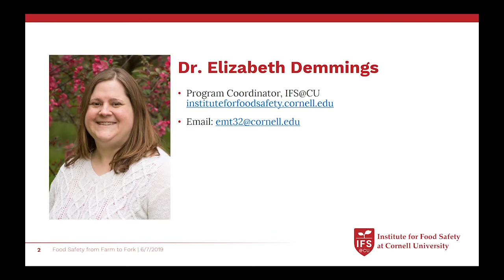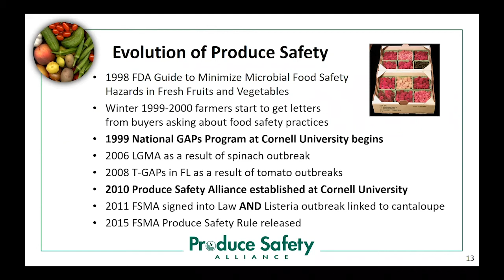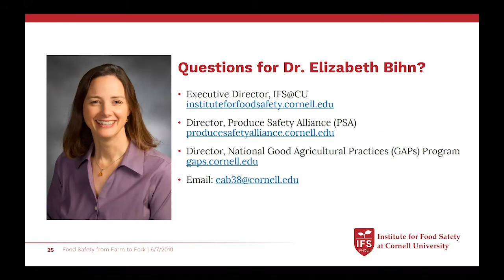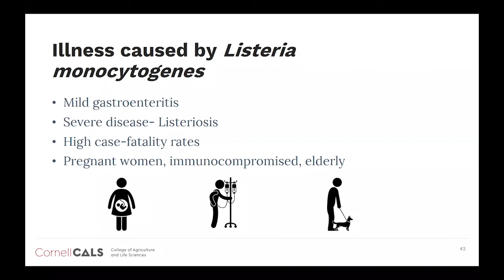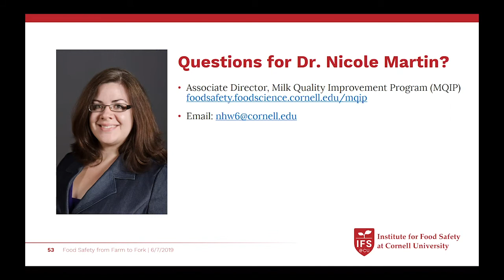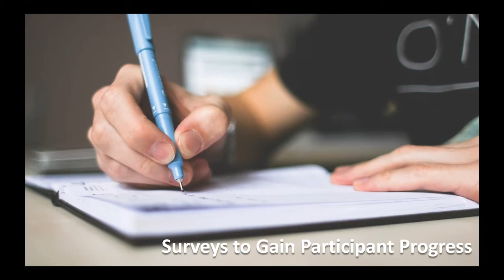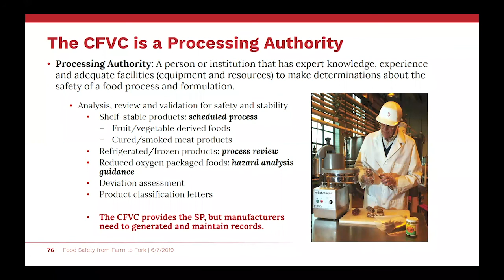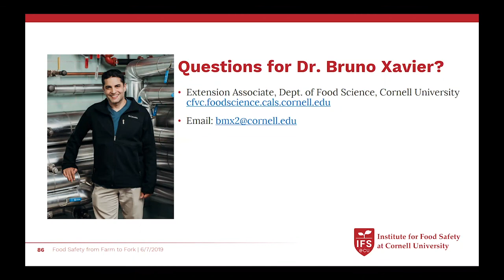World Food Safety Day Webinar – June 2019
The IFS@CU celebrated World Food Safety Day on June 7, 2019 by hosting a webinar on Food Safety from Farm to Fork! Learn how Cornell faculty and staff are working to address food safety challenges through conducting applied research, offering trainings, and providing services. This webinar will feature talks from some of our food safety experts in fresh produce (Dr. Elizabeth Bihn), dairy foods (Dr. Sam Alcaine and Dr. Nicole Martin), and food processing and manufacturing (Dr. Bruno Xavier).